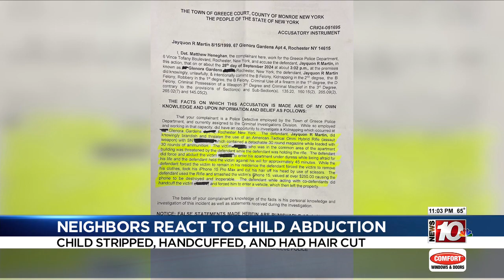Police find teen naked, handcuffed in a car after kidnapping in Greece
Neighbors are shocked after a 13-year-old boy was kidnapped at gunpoint in their neighborhood. The child is safe tonight and Greece Police have arrested and charged three men.